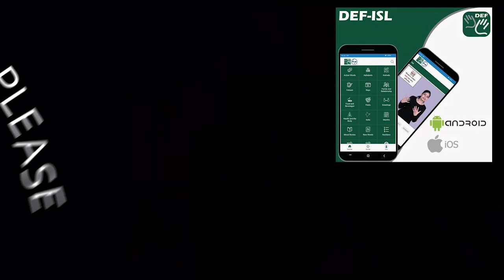Facepalm (noun) Word of the Day for December 26th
Facepalm (noun)

Meaning - the act of covering your face with your hand because you are embarrassed, annoyed, or disappointed about something:

Sentence - She always does a facepalm when her mother starts asking her about boys.